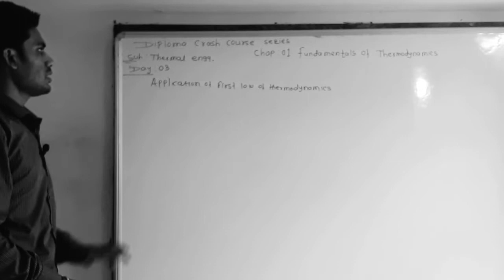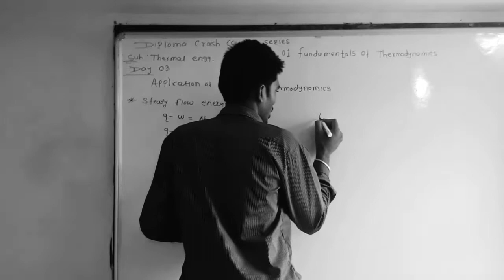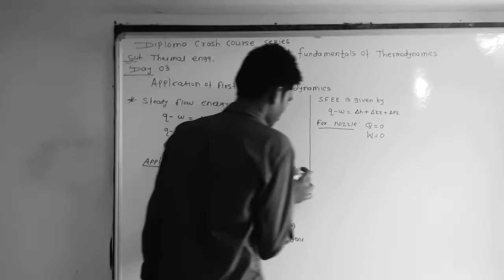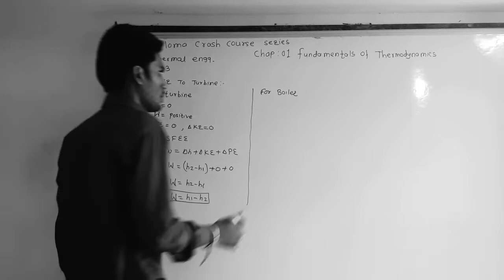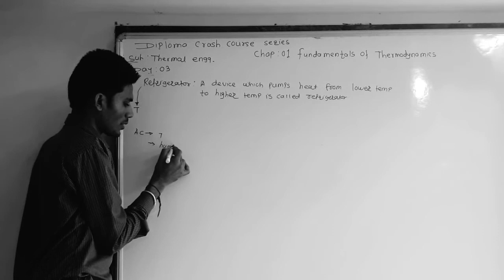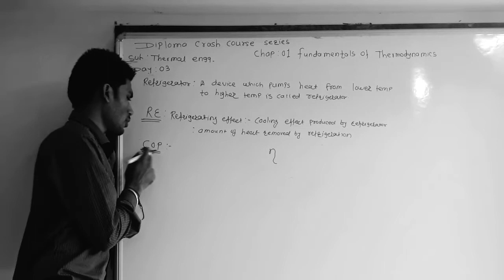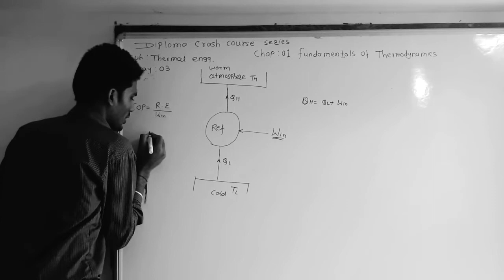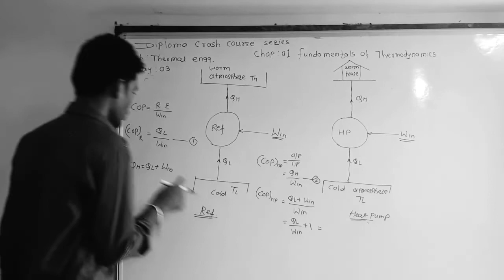Diploma Crash Course Series/ Thermal engg/ Useful for RRB ALP 2 Refrigeration & AC/ Carry on/ degree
Chapter 01 : Fundamentals of Thermodynamics...